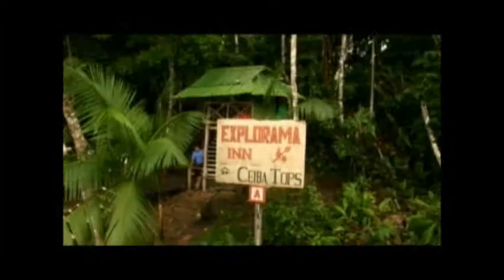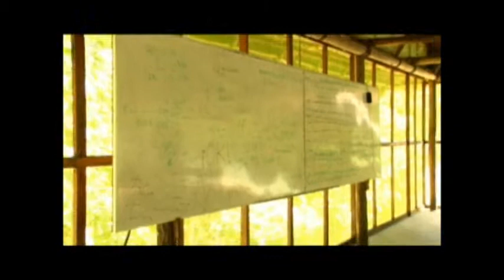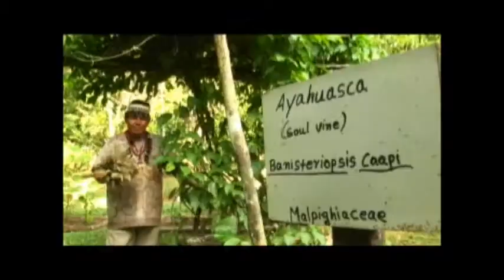EXPLORAMA LOGDE IQUITOS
¿Aburrido de hacer lo mismo siempre?
¡Escápate de la rutina y conoce el Perú!

Planifica tu viaje con el Portal Oficial de Turismo en el Perú.
Reserva de Paquetes: TERRA MAGICA PERU SAC
Tour Operador
Jr. Luis N. Sáenz 174, 3er piso Sta. Catalina, La Victoria
Lima-Perú
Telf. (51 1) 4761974